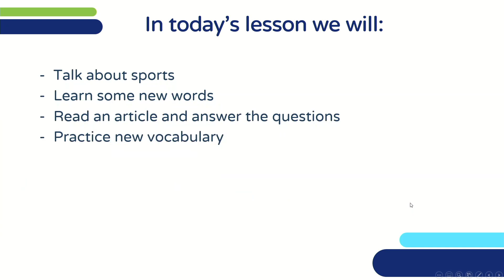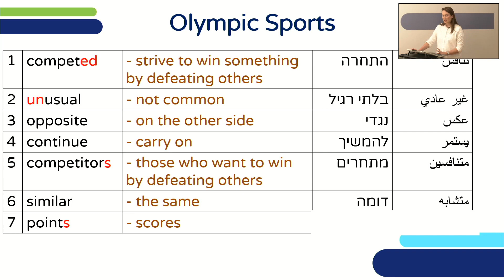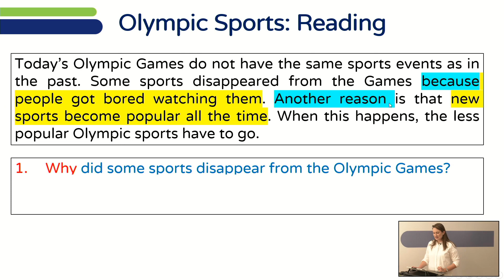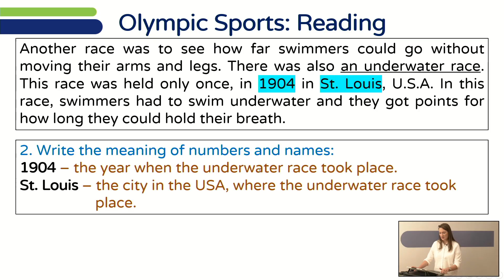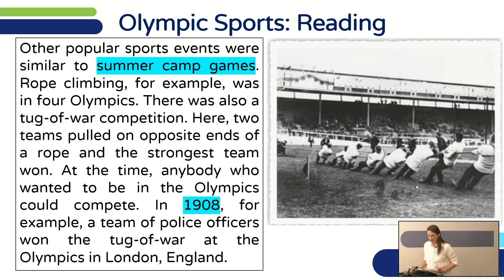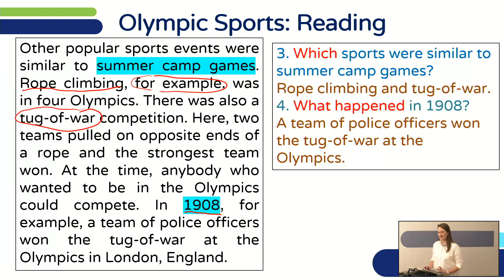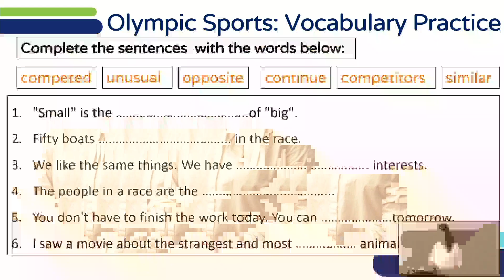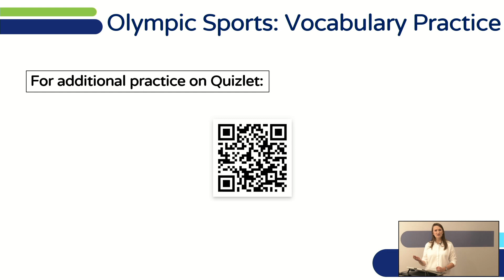Olympic Sports | אנגלית לכיתות ט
שם המורה: גליה וינר
למידע נוסף במרחב הפדגוגי:

*קוד השידור: 1_34e2lypn*